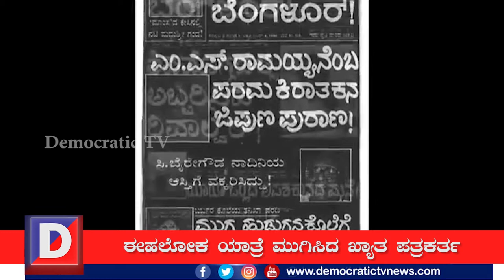ಮರೆಯಾದ ಅಕ್ಷರ ಲೋಕದ ʻರವಿʼ | Ravi Belagere No More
ರವಿ ಬೆಳಗೆರೆ ಇಂದು ಹೃದಯಾಘಾತದಿಂದ ಸಾವನ್ನಪ್ಪಿದ್ದಾರೆ. ಅಕ್ಷರ ಲೋಕವನ್ನ ಬಿಟ್ಟು ಬಾರದ ಲೋಕಕ್ಕೆ ತೆರಳಿದ್ದಾರೆ.